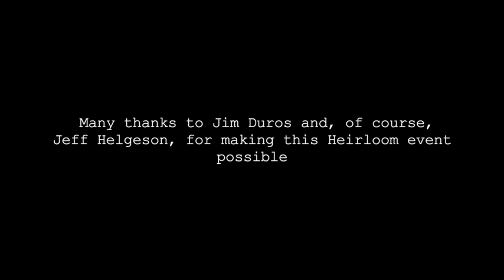Heirloom Books Presents - Leaves of Grass_w Jeff Helgeson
The "Heirloom Books Presents" online series continues the Great Books playlist this week with local author and educator, Jeff Helgeson. This week's talk is entitled, "Leaves of Grass."